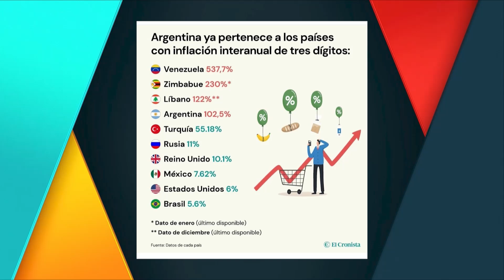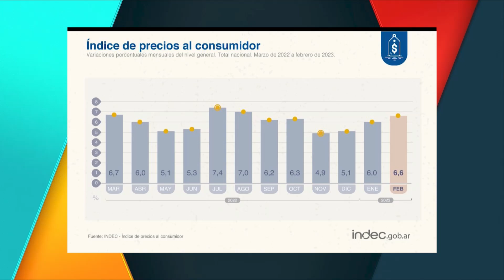Dr EDGARDO SAWULA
BLOQUE ACTUALIDAD POLITICA: Dr. EDGARDO SAWULA – Columnista de Actualidad Política
TEMA: ¿Por qué no salimos de una buena vez de esta problemática? ¿Perdimos la noción de que nos está pasando? En un momento argentina ¿tuvo estabilidad? A que se debió. Apartando las épocas se puede volver a una etapa histórica de crecimiento y  bienestar ¿Que necesitamos?